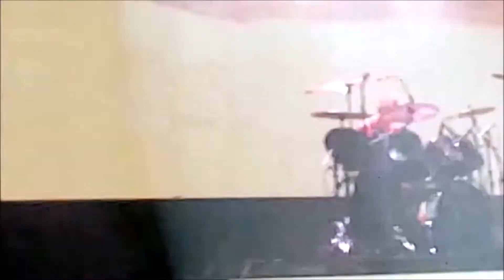Mastodon - Full Concert (Almost)- Asheville Civic Center - 9 4 22